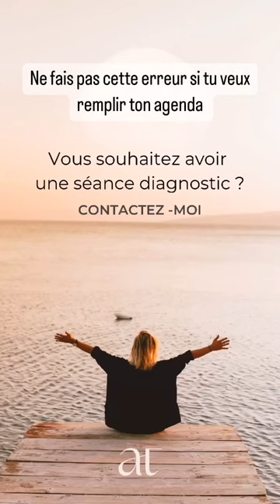NE FAIS PAS CETTE ERREUR SI TU VEUX REMPLIR TON AGENDA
Je reste à votre écoute pour une séance diagnostic sur zoom.

                                  🔺 QUI SUIS-JE ? 🔻

Armelle Tsimine
COACH QUANTIQUE
3 rue Diderot - 06000 Nice
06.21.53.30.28